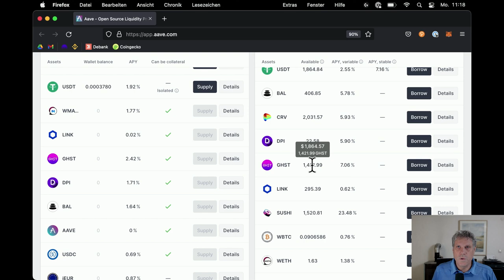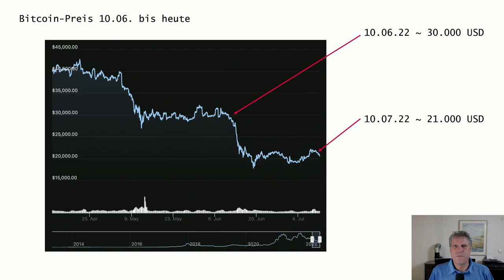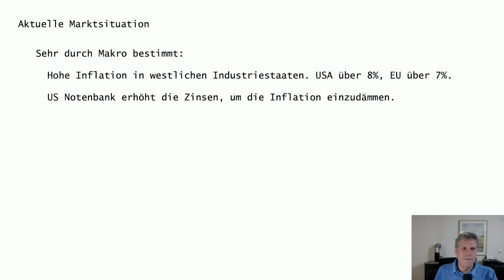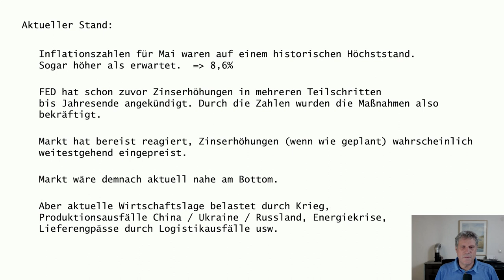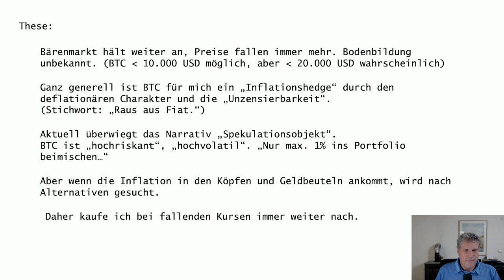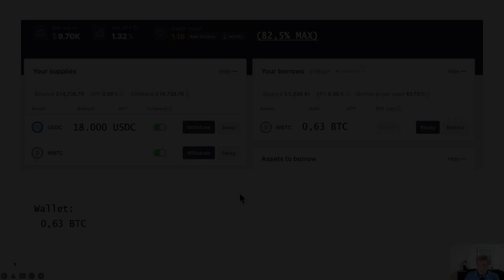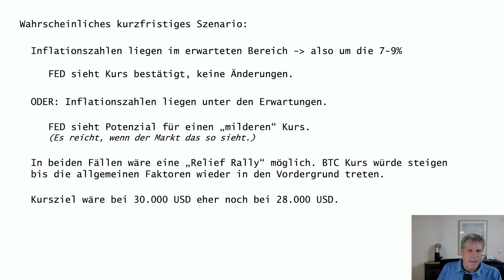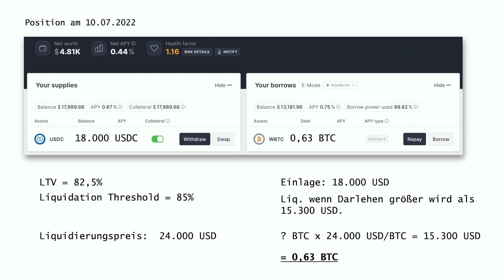05: BITCOIN Bottom noch nicht in Sicht, Inflation USA und Europa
Der Crypto-Bärenmarkt ist ein ganz anderes "Biest" im wahrsten Sinne des Wortes als der Bullenmarkt und erfordert ganz andere Strategien. In Teil 5 gebe ich ein Update zu meiner Position bei  Aave, wie ich mir bei fallenden Kursen immer mehr Bitcoin leihen kann, wo ich den Bottom bzw,. die Bodenbildung im Kryptomarkt sehe und erläutere wie die aktuelle Notenbankpolitik und die Inflationszahlen in den USA und Europa mein Portfolio bestimmen.

In meiner Reihe "Du vs. Bärenmarkt" stelle ich Defi-Strategien vor, die Du einfach in Dein eigenes Portfolio einbauen kannst und die maßgeschneidert sind auf den aktuellen Bear Market. Decentralized Finance bietet eine Menge Möglichkeiten, trotz der aktuellen Situation erfolgreich zu sein.

00:00 Themen des Videos
01:16 Aktuelle Position bei Aave und Idee
04:00 Wie sah die Position vorher aus?
04:33 Kursentwicklung BTC der letzten Wochen
06:16 Makroeinflüsse auf den Markt
10:52 Einfluss der Inflationszahlen auf Crypto
12:37 These: Bärenmarkt wird anhalten
14:39 Welche Änderungen habe ich gemacht?
16:32 Neues LTV und neues Risiko
17:58 Was passiert, wenn der Plan klappt?
18:43 Alternative Szenarien, Plan B
22:19 Plan B bei Aave umsetzen
24:23 Schlusswort
25:20 Abspann